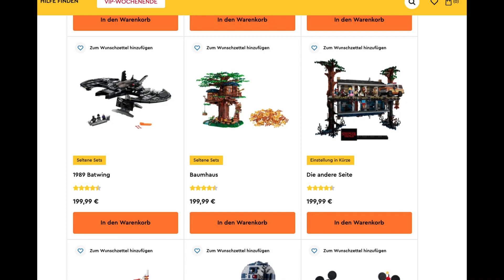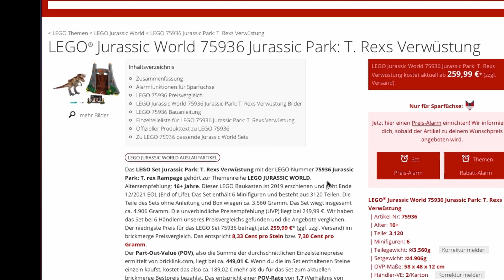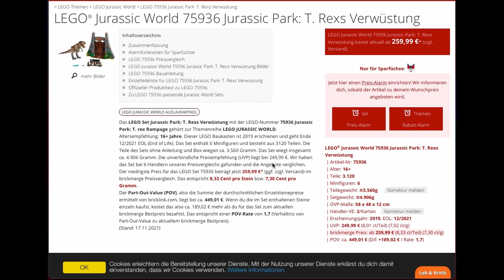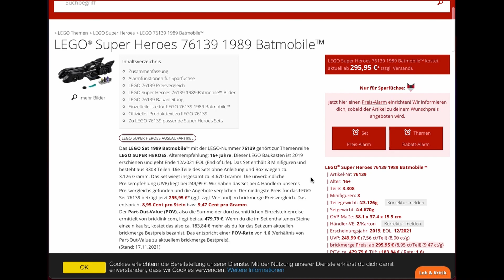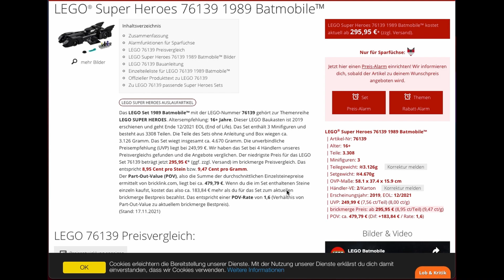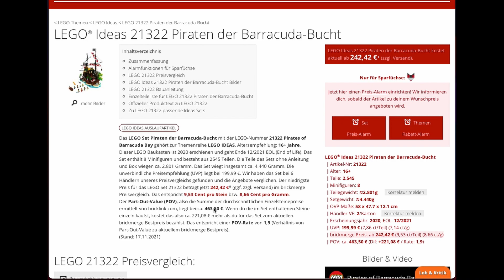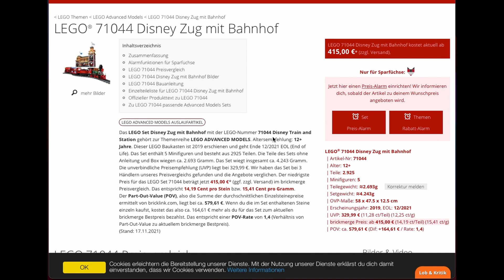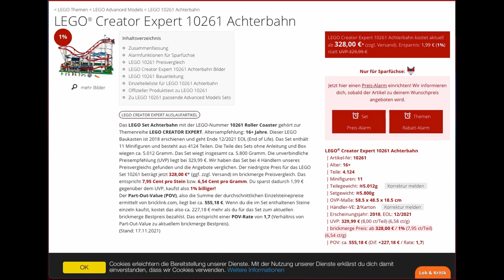Top 5 LEGO EOL-Sets - ab 200 Euro - Teil 1/3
Nach langer Pause geht es mit den versprochenen Videos zu den LEGO EOL Sets 2021 weiter. Es ist der Beginn eines Dreiteilers. Alle Videos werden nun in kurzer Abfolge erscheinen und euch auf die kommenden Rabatt-Tage vorbereiten. 🤟🏻🥨

Wer jetzt schon nach Schnäppchen schauen will, kann gerne mal die Angebote bei amazon checken! ⬇️

LEGO-Angebote bei amazon*

__TIMESTAMPS:______
00:00 Einleitung
00:32 Dreiteiler angekündigt
01:21 Warum Investment - was ist EOL?
03:55 Was ist eure Top 5?
04:42 Set 1
06:38 Wie checkt man den Marktwert?
08:00 Set 2
09:40 Set 3 mit Fragezeichen
12:18 Set 4
13:56 Set 5
15:30 Outro & Liste anfertigen!

- The Bavarian -  🥨

__ Wo zu finden? ______

__Meine Aufbewahrung*: ______
Kleinteilemagazin Stanley klein
Kleinteilemagazin Stanley groß
Kleinteilemagazin Stanley Mix
GEHEIMTIPP! Sortierbox für kleine Teile (4er Pack)
Aufbewahrungboxen groß (4er Pack)
Kleine Regale
Große Regale

__ Meine Geräte*: ______
Label-Printer 1
NEUER 🤟🏼Label-Printer 2

TIPP: Werdet Fan des Stores und The Bavarian informiert euch als erste über neue Figuren, Teile und Updates! 🤟🏼😉